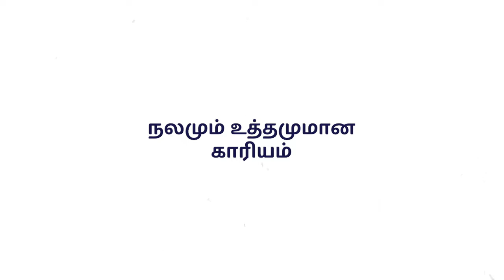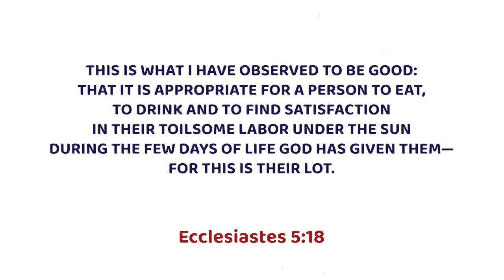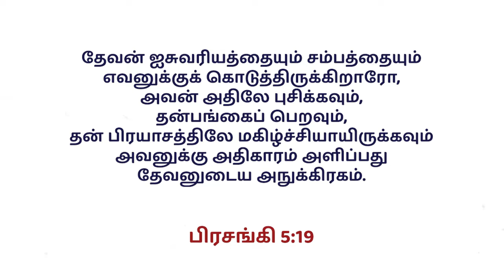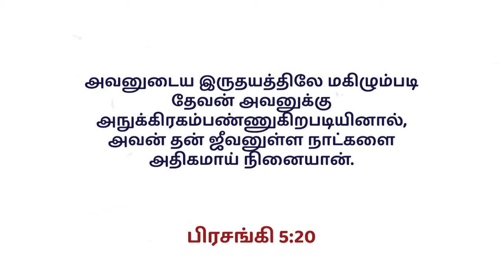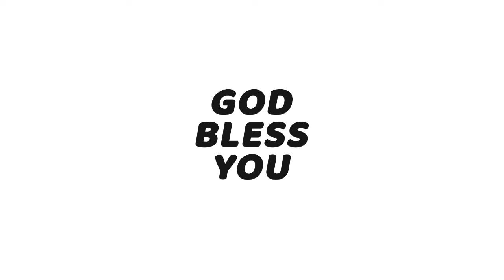காலை பனித்துளி - 112 | Bro. Saji Abraham | KCAG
Sunday Service Timings:
Tamil Services :
1st service - 06:30am
2nd service - 08:30am